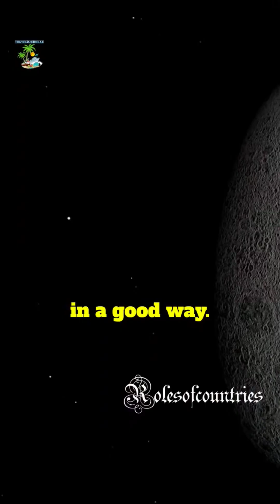Imagine if our Mother Earth is the first planet in our solar system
Interesting facts and information